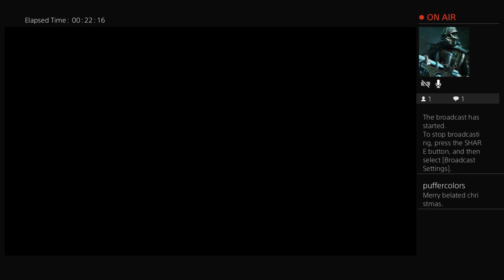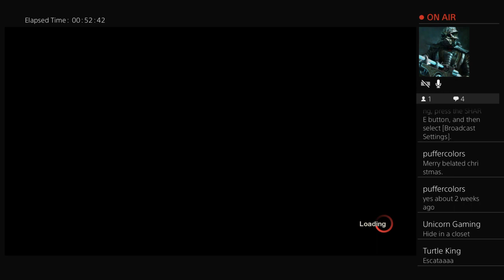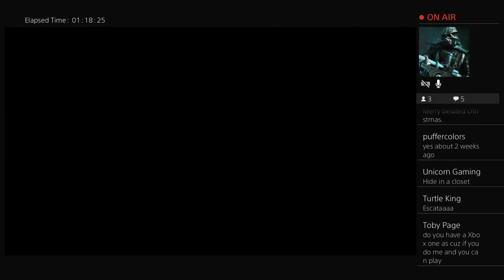Friday the 13th online